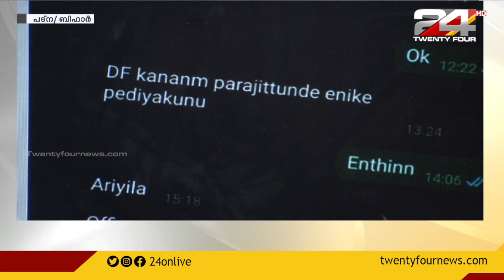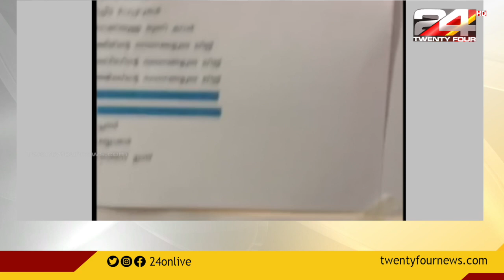ലിതാരയുടെ മരണം; കോച്ച് രവി സിംഗിന് സസ്‌പെന്‍ഷന്‍ | Breaking Hours | 12 May 2022 | 24 News